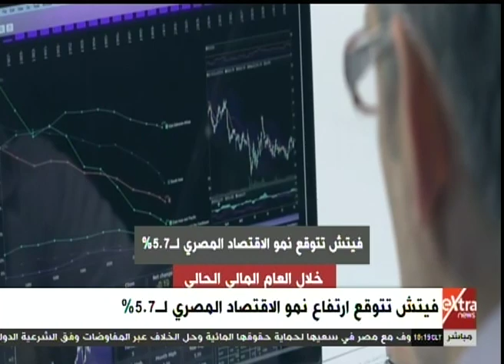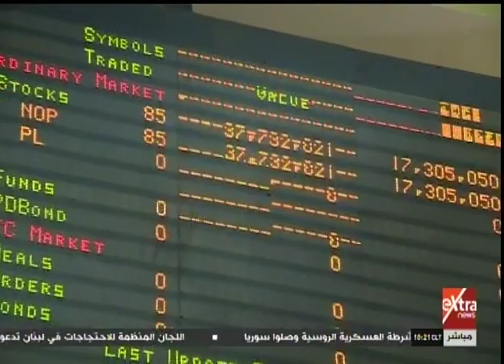غرفة الأخبار | فيتش تتوقع ارتفاع نمو الاقتصاد المصري لـ5.7 %